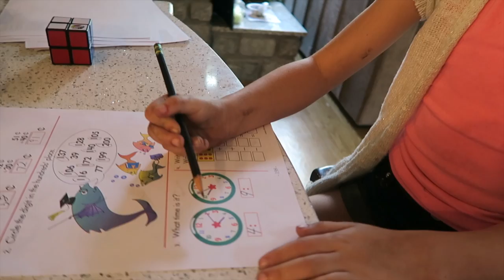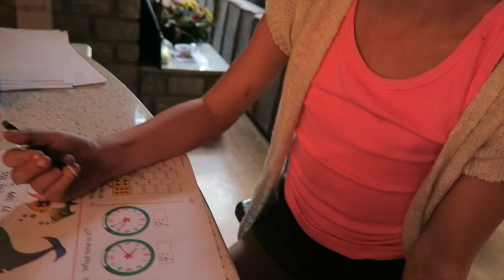You Look Like a Jack O'Lantern (WK 250.4) | Bratayley